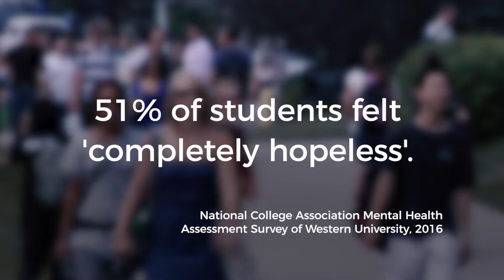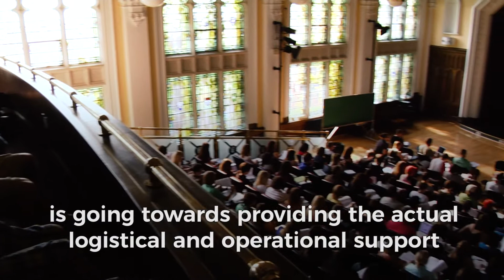Bridging Community & Campus Services to Support Students’ Mental Health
This project addresses a growing trend of post-secondary youth in distress through a collaboration between CMHA Middlesex and campus services. Walk-in Crisis Satellites at Western, Kings and Fanshawe, mental health literacy training and peer support will assist in providing assistance to students in distress, destigmatizing mental illness and normalizing help seeking.